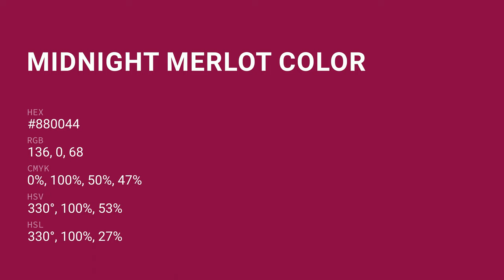Midnight Merlot color #880044 hex color - Red color - Cool color 880044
What color is Midnight Merlot ? #880044 hex color - Red color - Cool color 880044

Hex #880044 Color Code is also known as Midnight Merlot color.